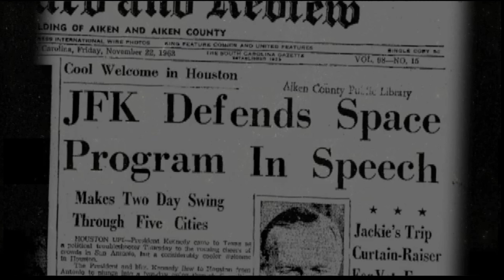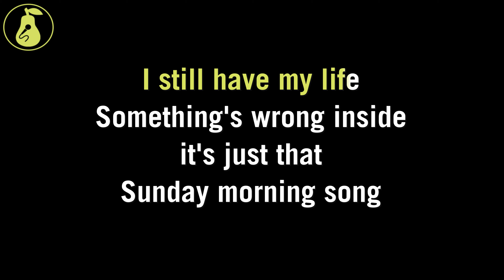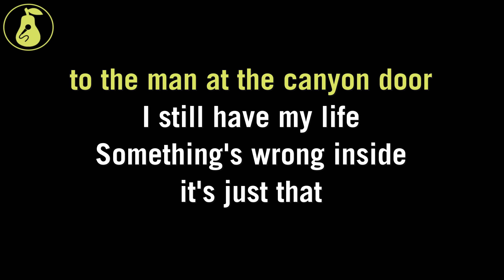Bill Holt's Dreamies - Program Ten Part One (Karaoke)